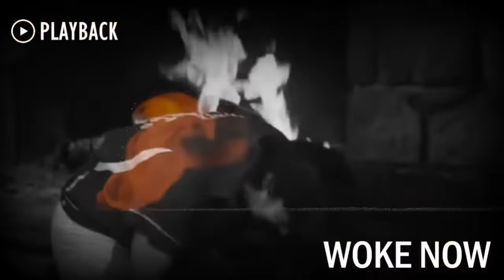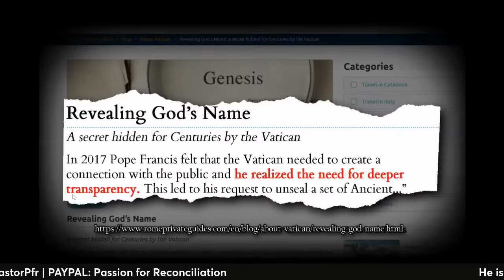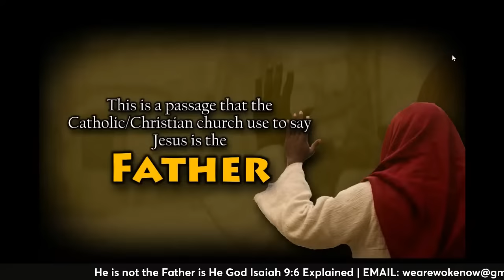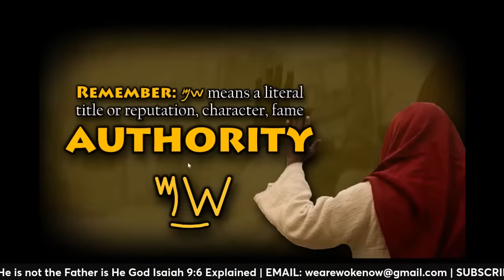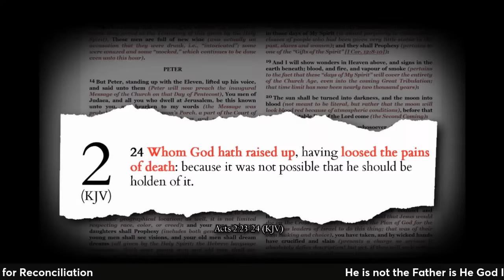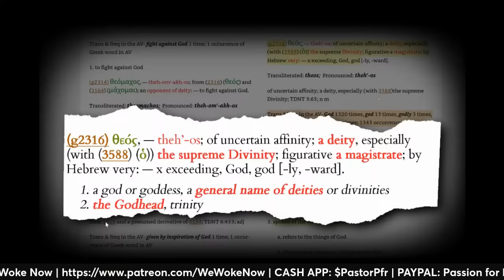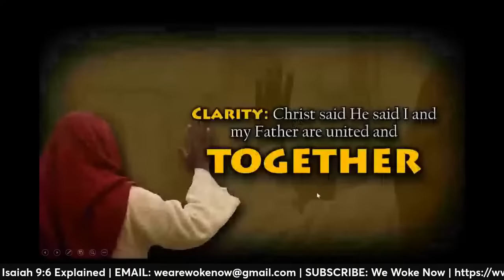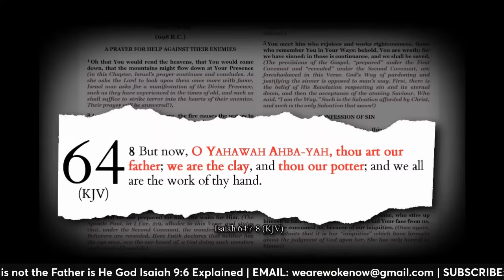Is Jesus the Father is He God Isaiah 9:6 Explained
This lesson is a deeper discovery of Isaiah 9:6 with the goal of answering the question of whether or not Jesus is God and if Jesus is the literal Father.